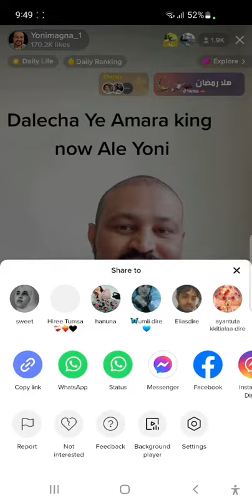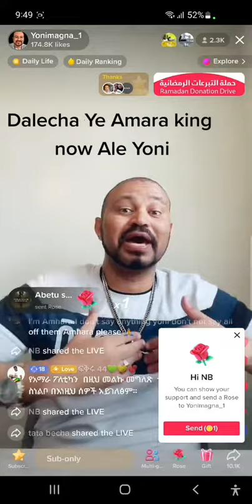live yonimagna videos viral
ye yoni magna mels